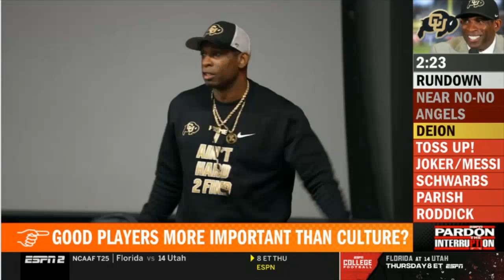Pardon the Interruption Deion Sanders not interested in developing good culture has no time